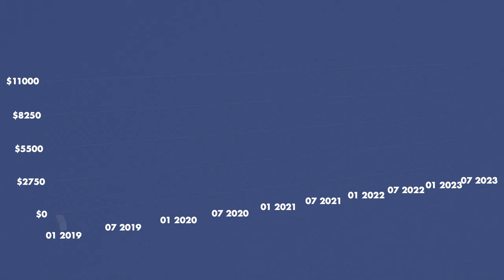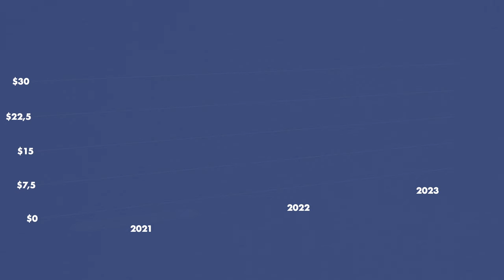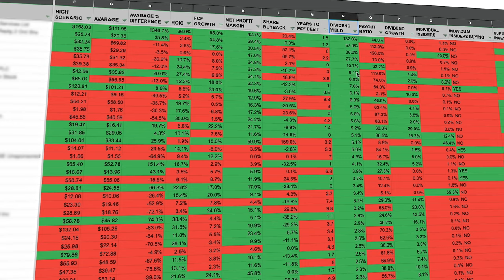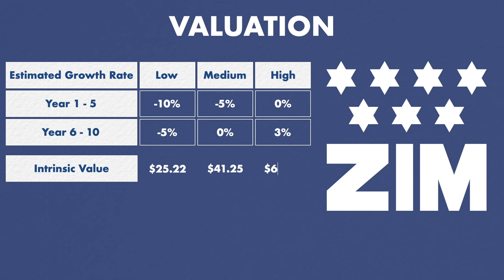Is ZIM Going Down? | ZIM Stock Analysis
ZIM Integrated Shipping Services just released its quarterly results,  and they are not good. The stock price is down, so let's analyse and value ZIM to see, is it a value trap or a great investment opportunity?

🗃 Content:
0:00 Recent Results
2:13 Past Results
3:04 Investors
3:48 Financial Health
5:45 Dividends
6:18 ZIM Valuation
9:52 Is ZIM a Buy?